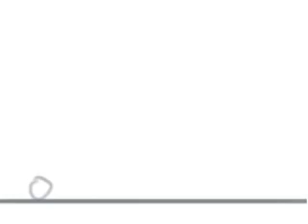2d ball bounce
practiceeeeeeeeeeeee